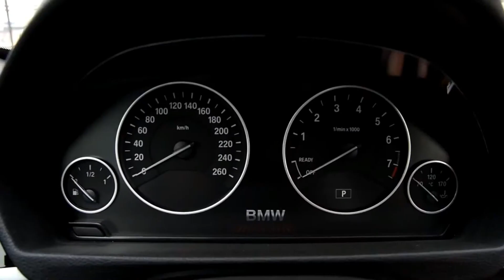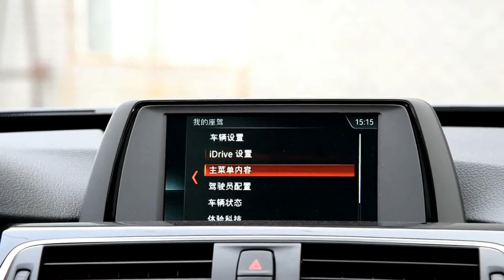2018 BMW 3 Series GT models 320i Full Review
These days BMW leaves no stone unturned, yet the 2018 BMW 3-Series is still its rock. The automaker seemingly makes a model for every imaginable mood, and the 3er’s starting to feel tired to us.